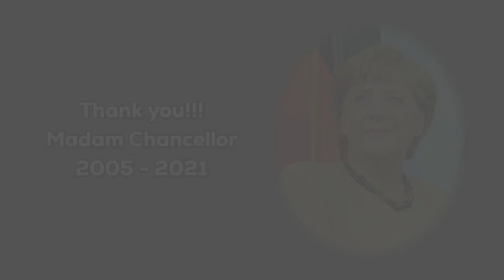Farewell Ceremony of the German Chancellor Angela Merkel | Offices Held by Merkel | 1990 - 2021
Images credits